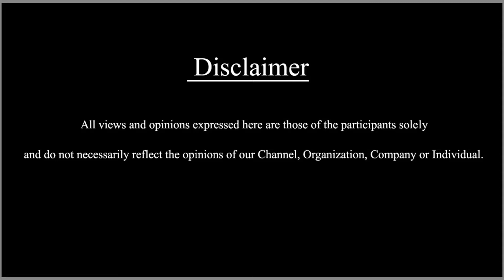ಇಬ್ಬನಿ ತಬ್ಬಿದ ಇಳೆಯಲಿ ಬ್ಯಾಚುಲರ್ ಪಾರ್ಟಿ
ಇಬ್ಬನಿ ತಬ್ಬಿದ ಇಳೆಯಲಿ   ಬ್ಯಾಚುಲರ್ ಪಾರ್ಟಿ|  | SDC World kannada